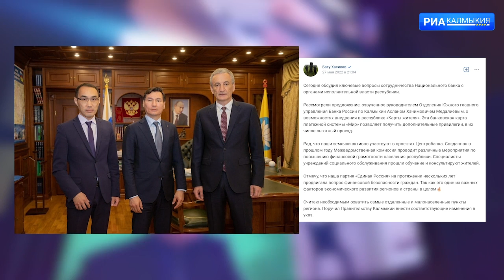Глава Калмыкии и руководитель Отделения БР-Нацбанка по РК обсудили вопросы сотрудничества